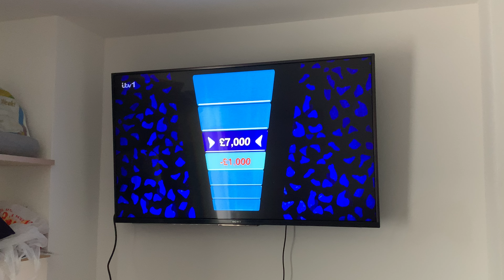The Chase | Mark Labbett The Funny Guy Did The Paul Sinha Syndrome By Saying The Word "Poun"